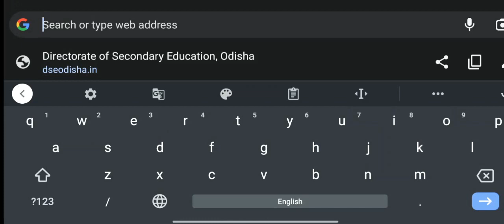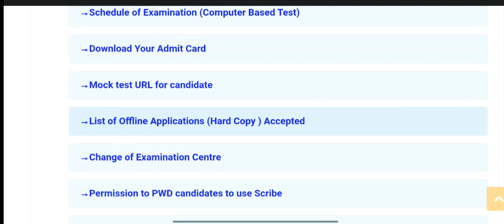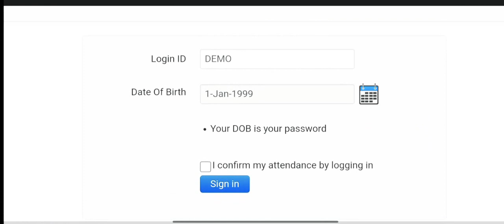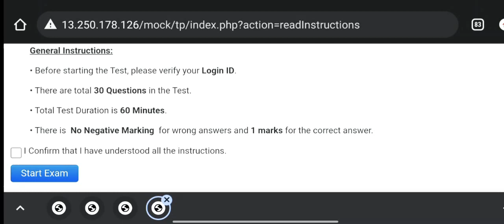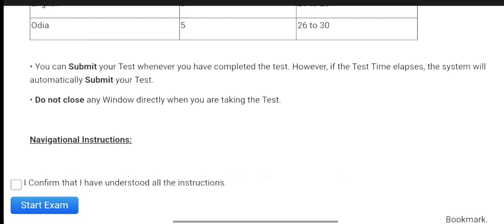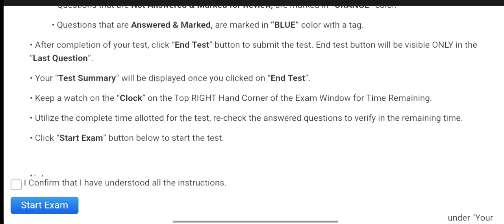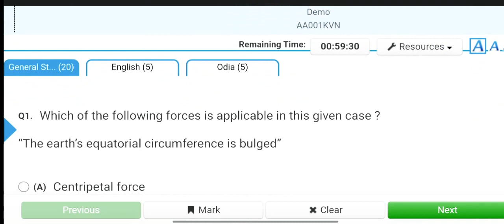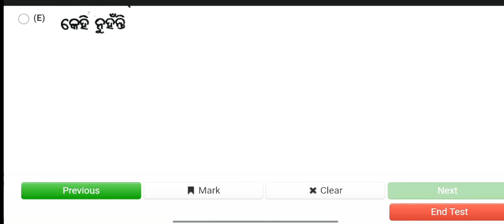How to join today's CHT mock test?//Admit card also released today..